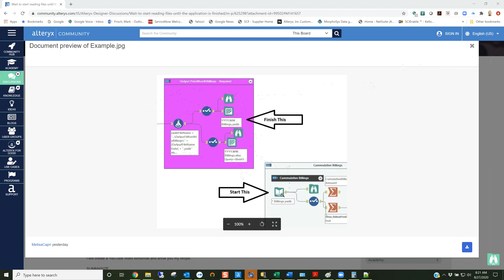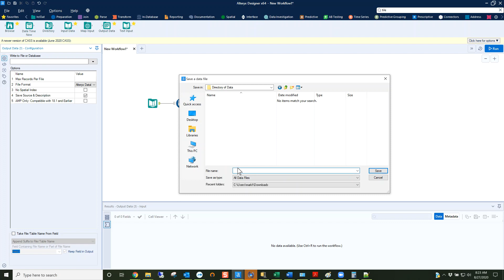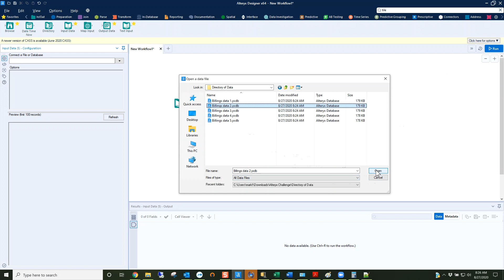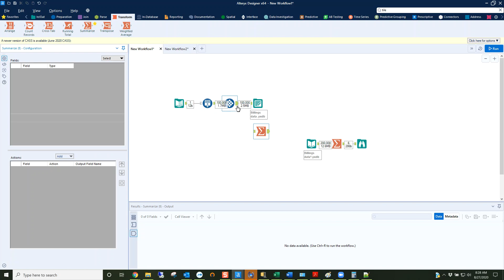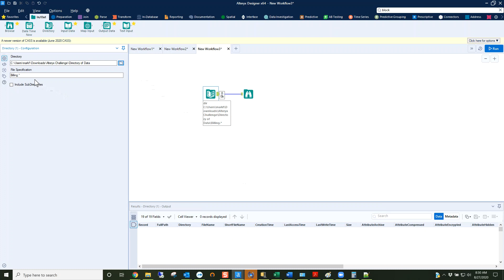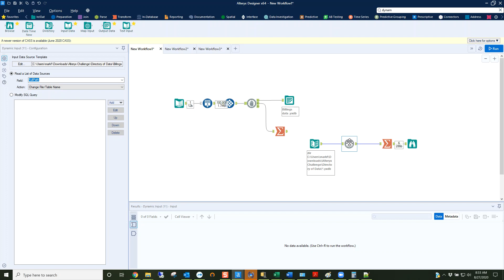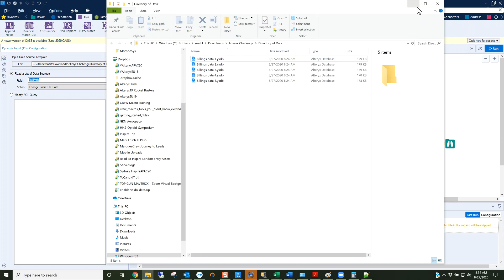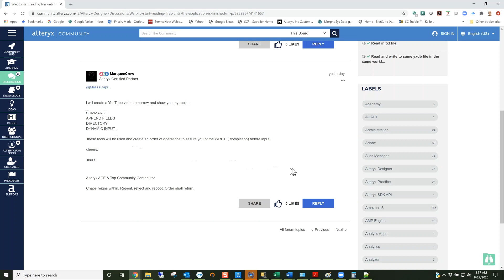Alteryx Challenge: Wait for Read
Alteryx community post asking how to finish writing data before you read the data into the next process (via an input tool).  Sometimes a little trick can go a long way towards solving a challenge.